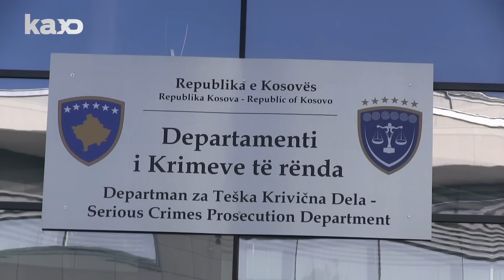Dëshmitar i Mbrojtur Në Gjyqin Ndaj Imamit Qazimi